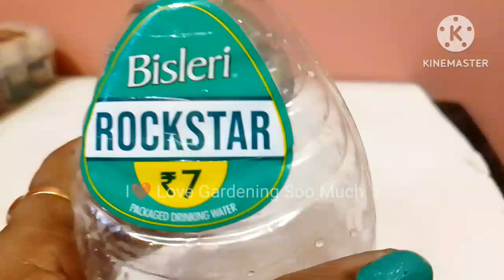How to make a Hanging Planter from waste plastic bottle|Diy bottle planter|Kabar se Jugad|DIYPlanter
Hello my lovely friends. I am back with another zero cost diy planter ideas. Following the 3 Recycle Reduce and Reuse I am sharing very very easy literally zero cost diy ideas to convert the waste plastic bottle into beautiful planters.

Plastic bottle hanging pot//hanging plant pots//new method
5 Hanging Planters Diy

Recycling Plastic Bottles into Great Flower Pots, Plant Pots for The Table

3 Easy Plastic Bottle Planters Idea || Best Reuse Idea Of Plastic Bottle || Plastic Bottle Craft !!

12 Amazing Planters Ideas Using Waste Material || DIY Planter. बेकार पड़ी चीजों से सजाये अपना घर।

4 Ideas For Plastic Bottle Planter/Recycle Plastic Bottle Into Planters/Planter Making /GARDEN4U

☞ Copyright by I love gardenind soo much ☞ Do not Reup"

I am sure you are going to like them all. Do try these at your home and share your feedback.